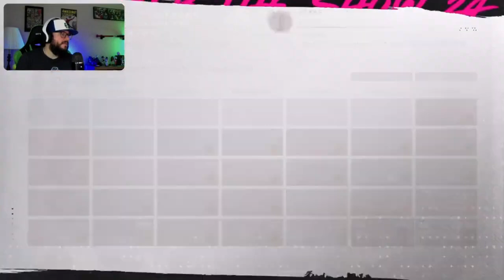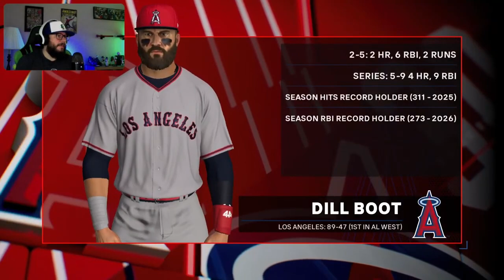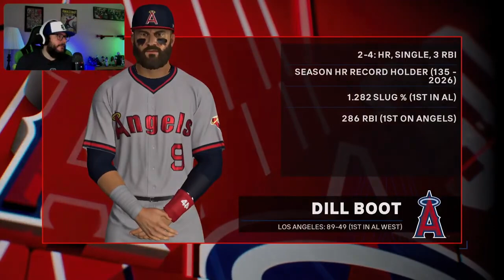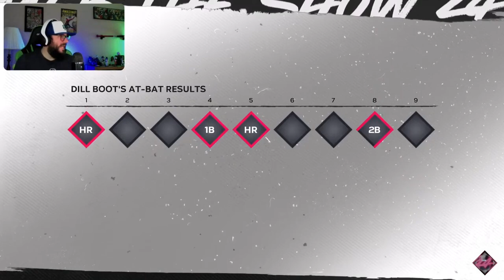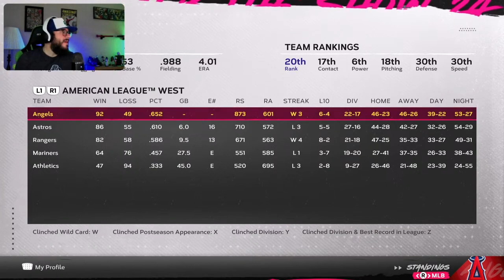THIS BAT MIGHT BE THE BEST IN THE GAME! | MLB The Show 24 Road To The Show Gameplay 60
In this episode of our Road to the Show gameplay on MLB The Show 24 Dill equips new equipment for the playoff run. His new bat may be not just the best bat in the game but the best equipment item in the game as his power numbers soar including a 5/5 5 home run game. Behind Dill’s power hitting the Angels try to run away with the Division.